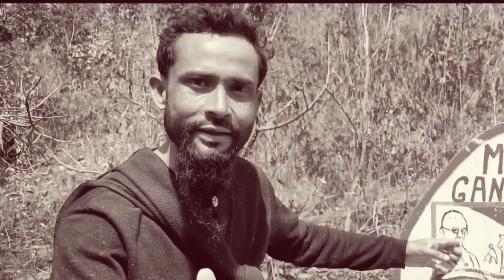Bapu vs Hitler